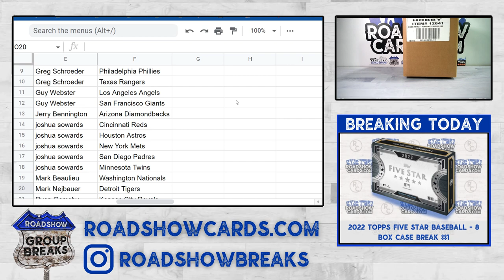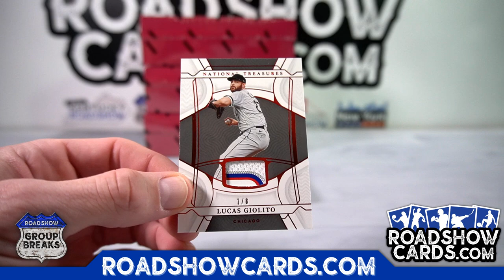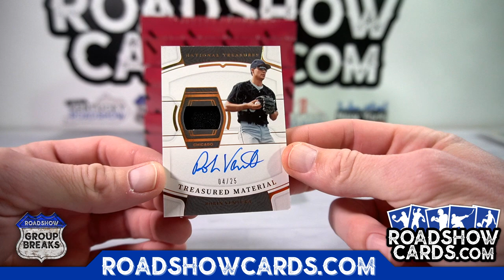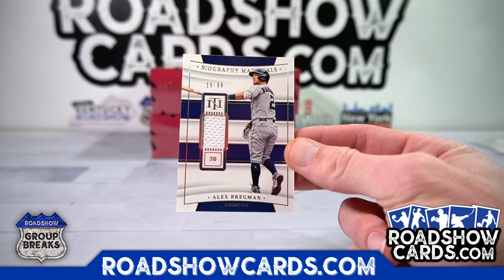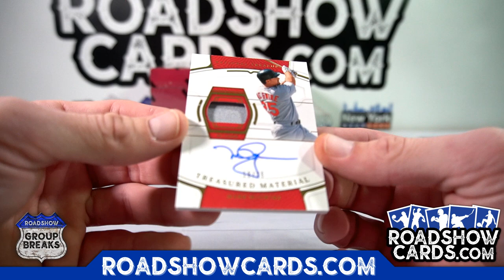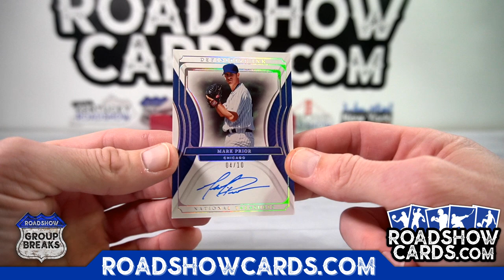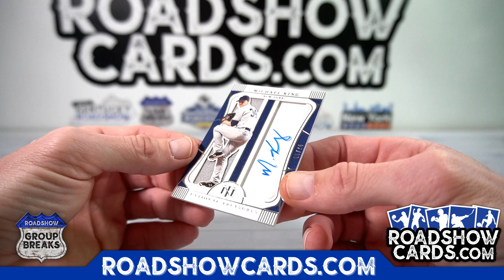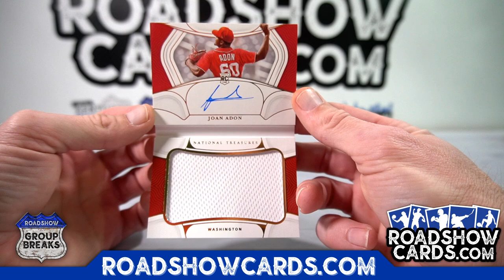2022 Panini National Treasures Baseball - 4 Box Case Break #1